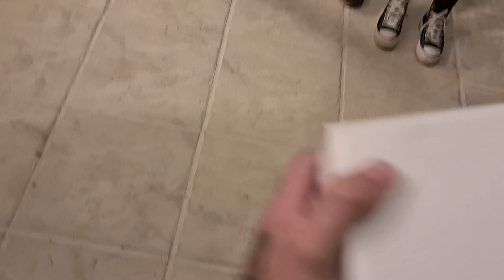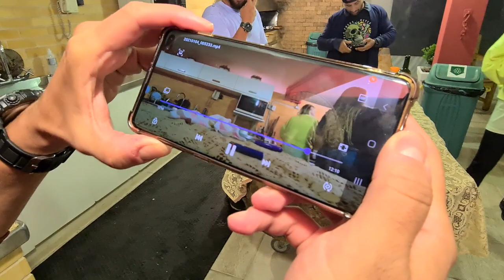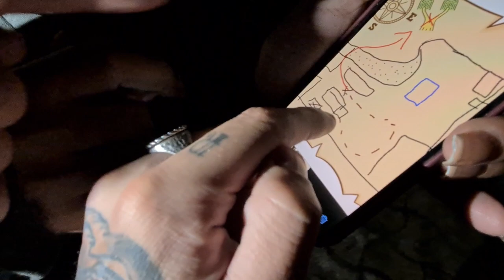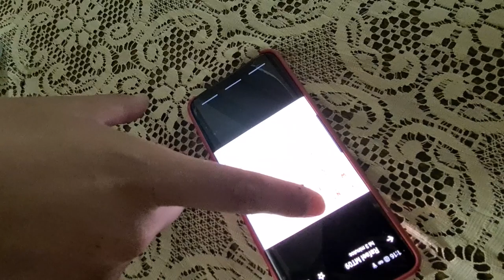Ao Extremo | A Batalha dos Youtubers 1 | Gincana de Youtubers